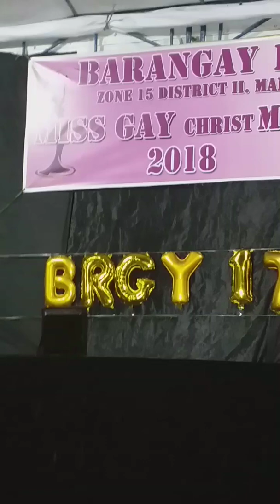Ms gay pangkalawakan 2018 Cat tunying gray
Barangay 716